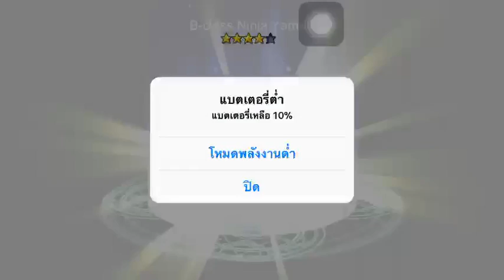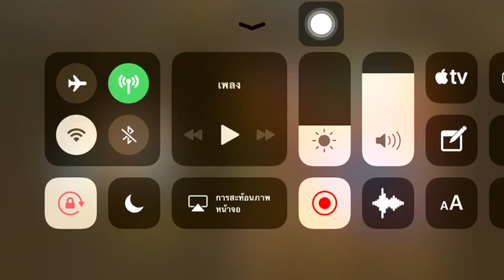Guardain Hunter : LIVE ตะลุย Colosseum EP.1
Guardain Hunter
Colosseum